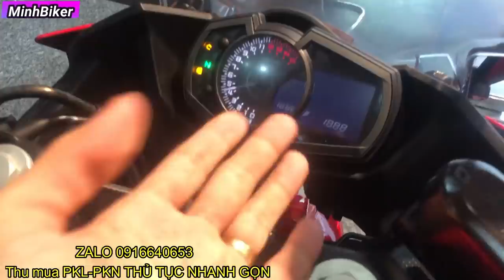KAWASAKI NINJA 400 KHÔNG MỘT VẾT TRẦY RA LÀM RA HÀ NỘI | MINHBIKER